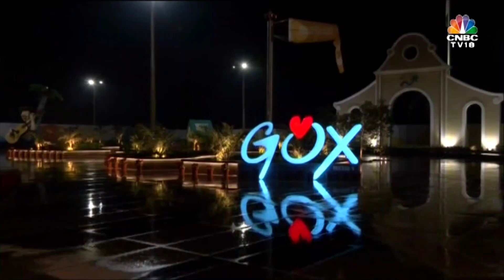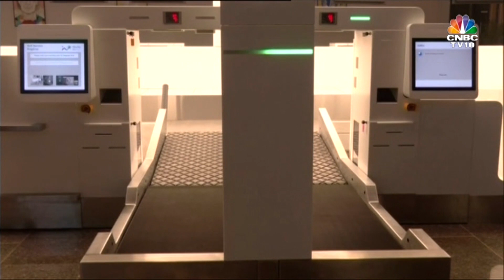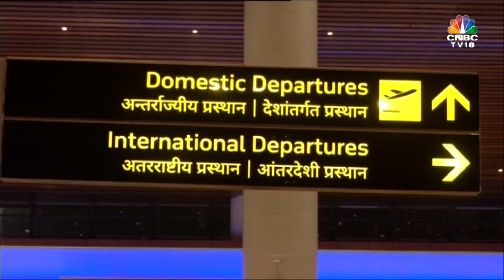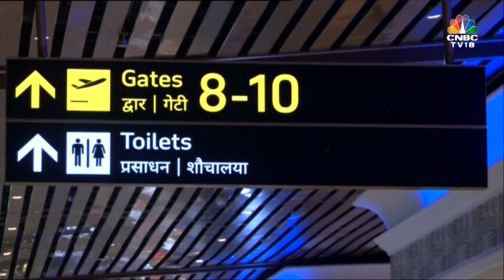Goa's Mopa Airport All Set For Commercial Flight Operations | Digital | CNBC-TV18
The Manohar International Airport at Mopa will begin commercial flight operations on January 5. Prime Minister Narendra Modi inaugurated the Mopa International Airport in Goa on December 11. The foundation stone of the said airport was laid by the Prime Minister in November 2016. This will be the second airport in Goa, the first one being located at Dabolim.

n18oc_business